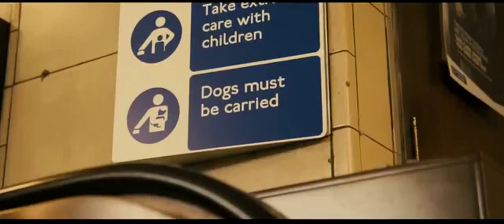Trailer Film: Paddington -- Nicole Kidman, Peter Capaldi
Beruang Paddington adalah karakter yang melegenda bagi kebanyakan orang Inggris. Tokoh ini pertama kali muncul pada tanggal 13 Oktober 1958 dalam tulisan karya Michael Bond dan diilustrasikan pertama kali oleh Peggy Fortnum. Sejak saat itu, tokoh Paddington menjadi karya tulis yang digemari para setiap anak kecil di Inggris.

Tokoh beruang Paddington, di tahun 2014 ini akan diangkat ke layar kaca lewat film berjudul Paddington.

Kisahnya akan menceritakan tentang beruang muda asal Peru, yang begitu menyukai Inggris. Dia lalu pergi ke London dengan tujuan untuk mencari tempat tinggal. Sesampainya di Inggris, dia mendapati dirinya terseseat di stasiun Paddington. Beruang ini akhirnya menyadari kehidupan di kota tak seperti apa yang dibayangkannya.

Film Paddington rencananya akan dirilis sebagai film Natal 2014. Itu kalau tidak ada halangan ya. Soalnya, pada tanggal 19 Juni kemarin, aktor Colin Firth yang mengisi suara Paddington, telah dikeluarkan dari produksi film ini. Alasannya, karena suara aktor ini dinilai tidak cocok dengan karakter Paddington.

Pihak produksi film ini sendiri masih yakin kalau mereka akan tetap bisa mengejar jadwal perilisan film Paddington. Mereka juga menjanjikan kalau pengisi suara pengganti Colin Firth, akan lebih pas dengan karakter beruang bertopi merah itu.